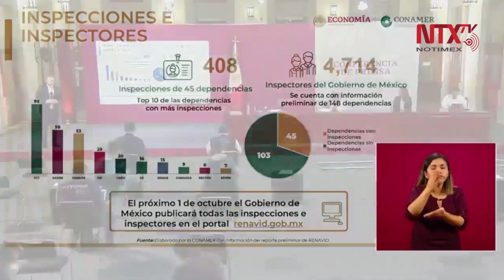Empresas que cumplan con las regulaciones de la Ley de Confianza Ciudadana, serán confiables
El Coordinador General de Proyectos Especiales, José Daniel Jiménez, dijo que las empresas que cumplan con las regulaciones que establece la Ley de Confianza Ciudadana, recibirán un reconocimiento de Empresas Confiables, que será entregado por el presidente Andrés Manuel López Obrador